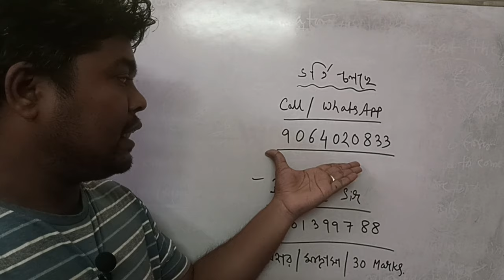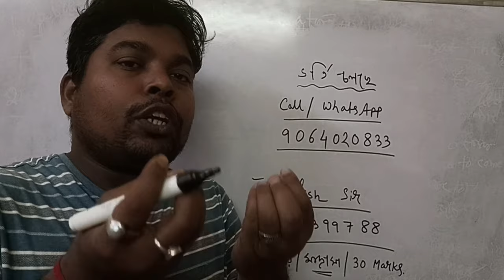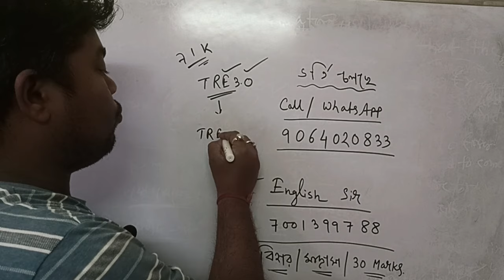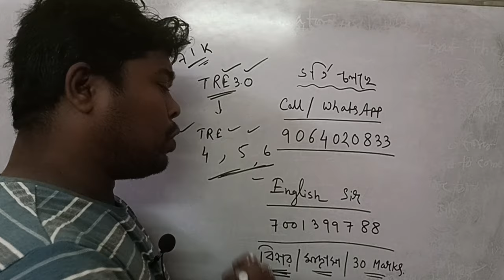Bihar STET Teacher Recruitment 2024 । Madrasa service commission update exam date Update।